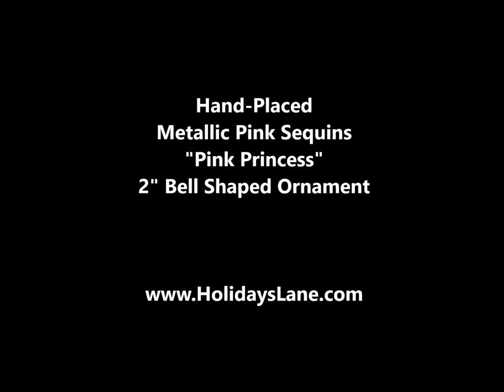Holidays Lane 2" Pink Princess Bell Sequin Ornament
Other Color Bells

Imagine unpacking your stored Christmas baubles & ornaments and pulling out this unique, shimmering from every single angle, festive handmade Christmas ornament and placing it on your tree.

Inspired by vintage ornaments using modern materials the foam bell is wrapped in shimmering hand placed pink sequins with gold glass beads and gold sequin pins. The top has a sparkly purple plumb bead and a round clasp for the hanger of your choice. The underside of the bell has hand placed gray sequins with gold glass seed beads and gold sequin pins and coming down is another sparkly plumb purple bead as the clapper capped by an acrylic diamond shaped corsage pin.

Around the rim of the bell are hand placed purple glass beads and faceted clear beads for extra twinkle.

This Christmas ornament has a nostalgic and retro style feel to it, and it's Ready-to-Ship + Ready-to-Hang. It would also make a fabulous sparkly ornament exchange, holiday party hostess gift, or just a special family ornament for the princess in your life.

SIZE:
This is a 2 inch bell shape ornament. From the top of the hanger to the bottom of the bead measures around 4 inches tall.

BONUS GIFT WITH PURCHASE:
Comes with a gold spiral ornament hanger.

SHIPPING INFORMATION:
Each ornament is carefully packed and boxed for shipment. I do my best to take your new ornament(s) to the Post Office the next business day after you place your order. Most ornaments ship via 1st class package service unless the weight exceeds 1lb, then it is sent Priority Mail. I will message you through Etsy Messaging when I drop it off so you know when it is on its way to you.

NOTE This is not a kit. This is a completed ready to hang Christmas ornament.